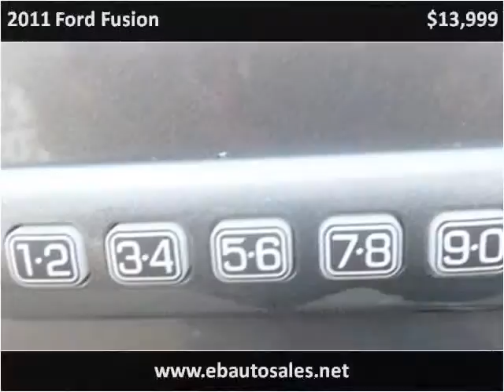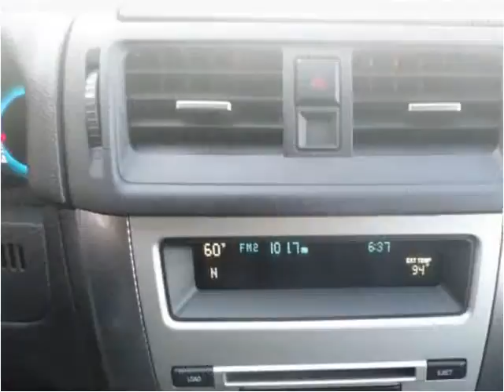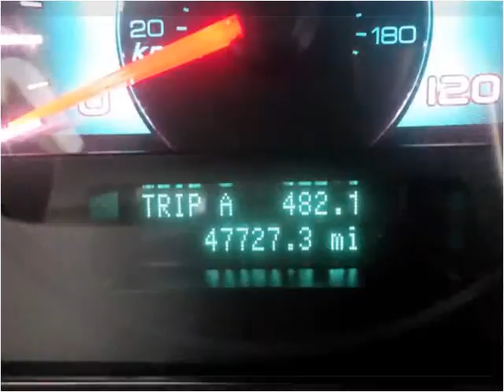2011 Ford Fusion Used Cars Albuquerque NM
This 2011 Ford Fusion is available from E & B Auto Sales.